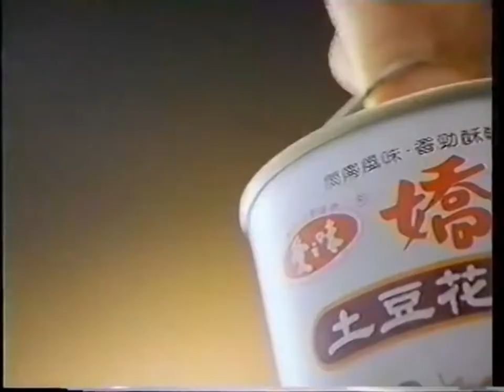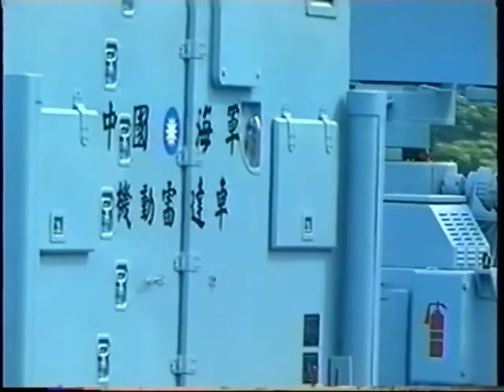中華民國80年國慶閱兵大典(華統演習)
中華民國至今最盛大，也是目前最後一次的閱兵大典，動員兵力12,566人，受校部隊以營(24X18=432)為單位進行，空中分列式各式飛機更達到107架次，完整呈現了當時現役60萬大軍以及後備300萬大軍的軍事實力，且國軍部隊均自稱中國陸(海/空)軍。